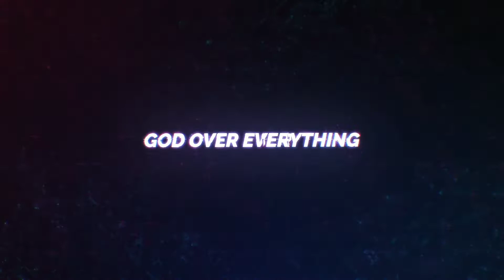"PEEP GAME" DJLC | HNSTT | BIGBEAN | MORALITY | AUTHORITY SOUND